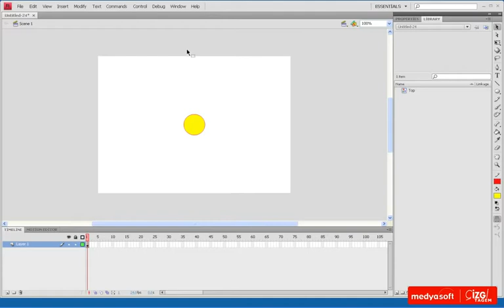Adobe Flash CS4 0608: Hazır Animasyon Ayarları